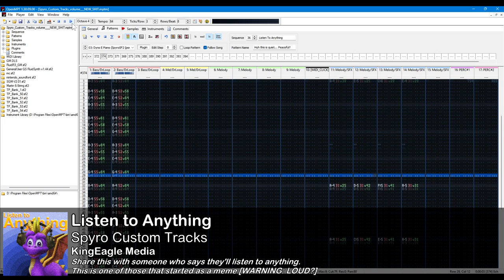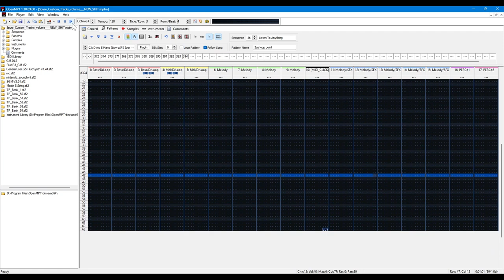Listen to Anything | Spyro Custom Tracks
Hey, what kind of music do you listen to?
"Anything"
Bet!

This is possibly the loudest track I have ever made. Enjoy with caution.
I was going to just use the album art as the thumbnail but YouTube picked a better one
⚫─═─Samples Used─═─⚫

RIGHT. So I don't get sued, the headphones spyro is wearing Image by tohamina on Freepik